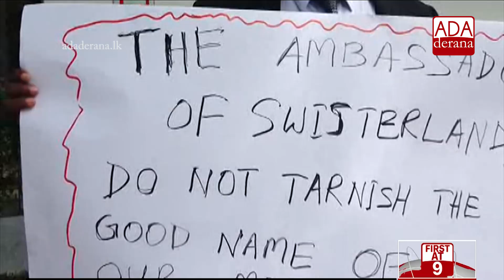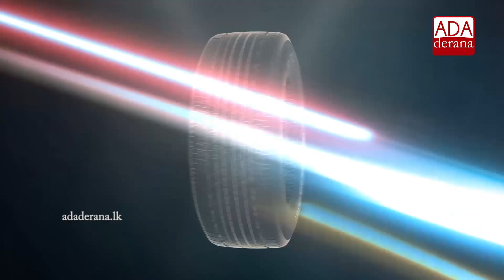Swiss Embassy incident details contradict technical evidence – Foreign Min (English)